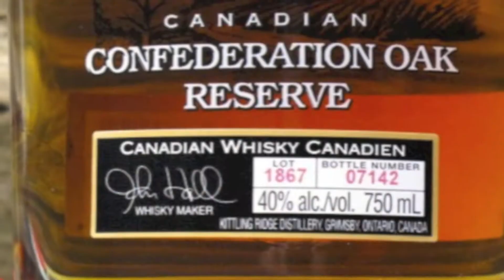2012 IWC Teaser 1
Distilleries of the world, please submit your best whiskies before April 1st 2012 for the 3rd edition of the International Whisky Competition! Competing whiskies now includes Forty Creek, Few Spirits, Tomatin, Lark and  more to come!
Don't hesitate to support the youngest and most social whisky competition out there!